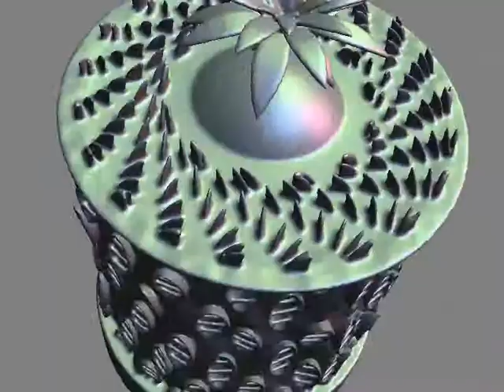Ocean zoetrope (old version)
This bloom zoetrope shows a cylidrical world with a high traffic stormy ocean on the side wall and a shark besieged lonely island on top.

It also introduces two new design tricks for bloom zoetropes:
1. Additive superposition of periodic height functions. The waves in the ocean are a superposition of several periodic patterns with different periods. Each one of these patterns (repeating i times around the circumference, with different i) drifts sideways with a per frame angular velocity given by the minimum absolute value of 2πj/i - ψ where ψ is the Golden angle and j ranges over the integers. The sign determines the direction of the drift.
Superposing these waves gives a pattern that repeats only after a full revolution, yet seems to evolve continuously when animated by rotating the zoetrope.
The phases and amplitudes of the waves depend randomly on the axial coordinate via Perlin noise.
2. Transition between patterns of different period. The sharks come in three groups: A periodic inner circle, a periodic outer circle (both contain a different Fibonacci number of sharks), and a transition zone where the radial velocity of the sharks is pointing outwards and the sideways velocity is interpolated between the sideways velocities of the two circles depending on the distance to these circles.